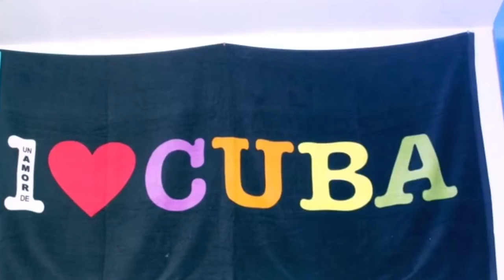Havana, Cuba Directors Cut